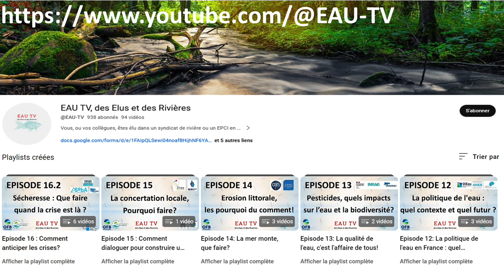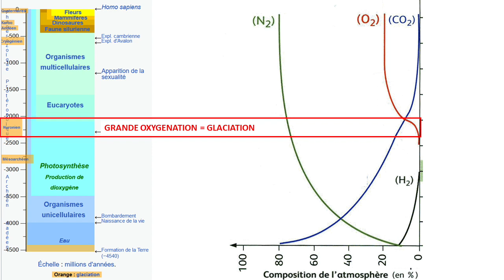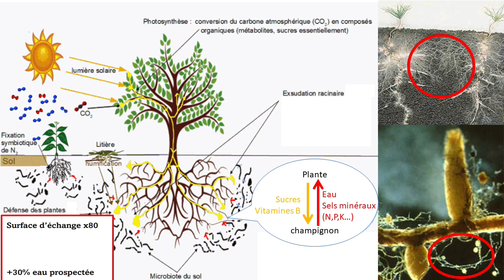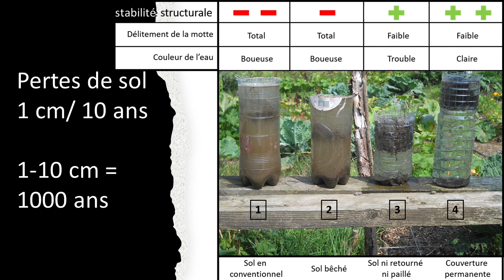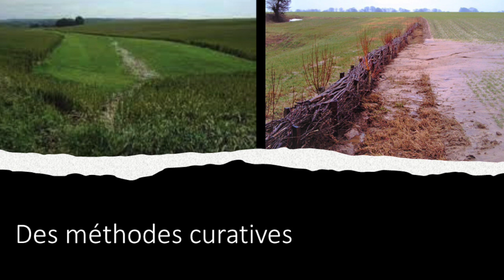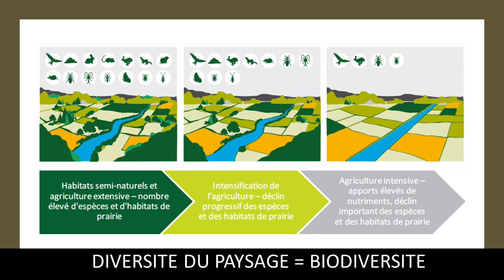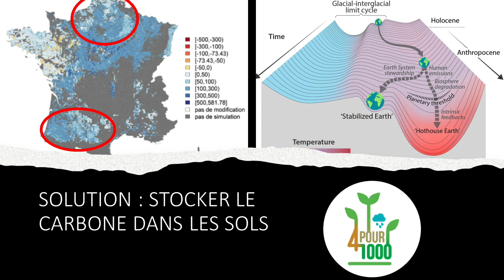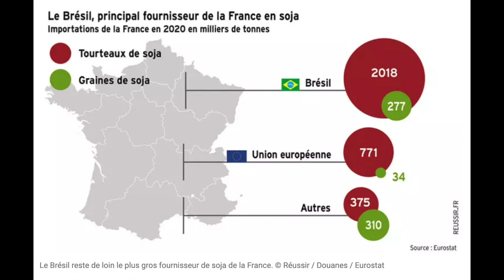Episode 5.3 : Eau Sol Nature + Humain, quel avenir?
Antoine Werochowski, invité par l'école centrale de Nantes pour les matinales de la transition écologique,  rappelle l'histoire de la constitution des sols et les liens entre Sol- Eau-Nature et agriculture et leur influence sur le changement climatique en cours et à venir.